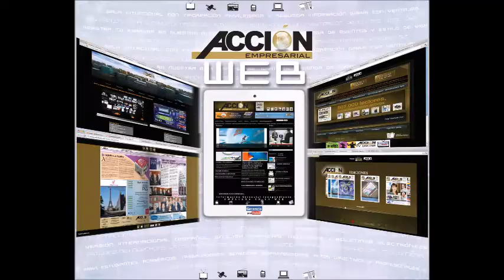GERENCIA 360 PUBLICIDAD 7_GPT